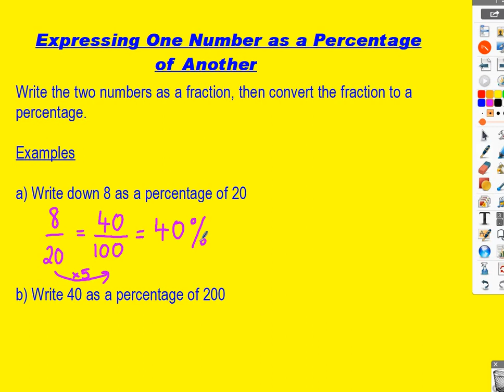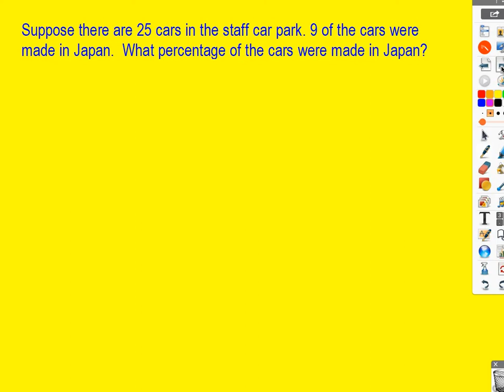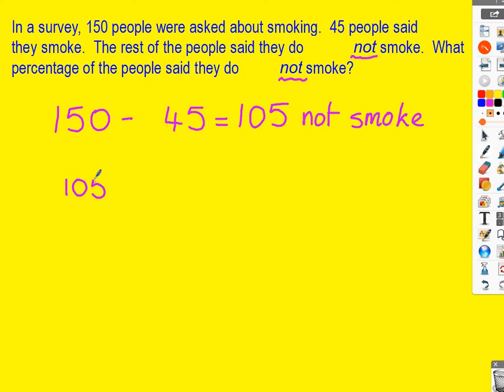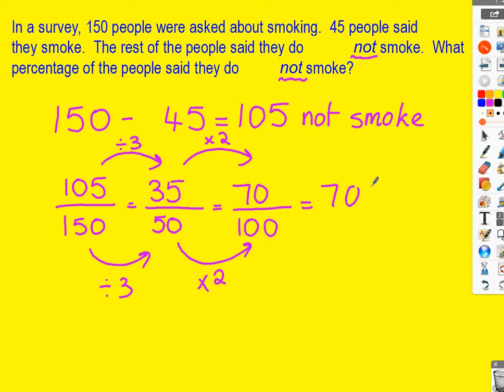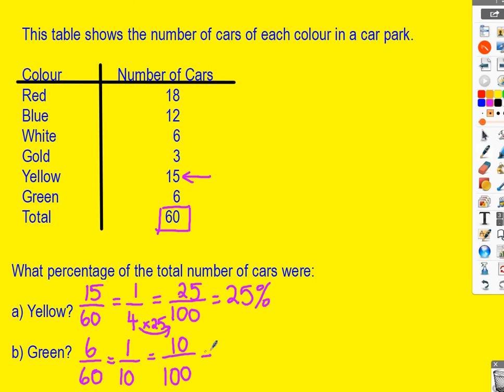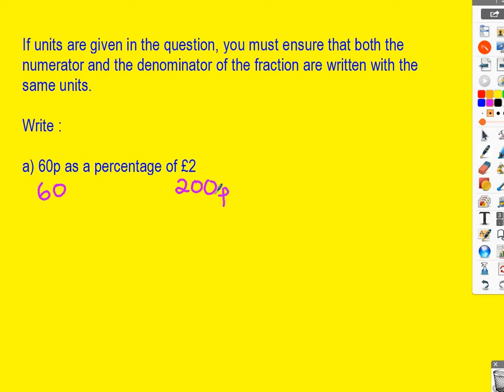Maths Year 7 and 8 Expressing One Quantity as a Percentage of Another easier